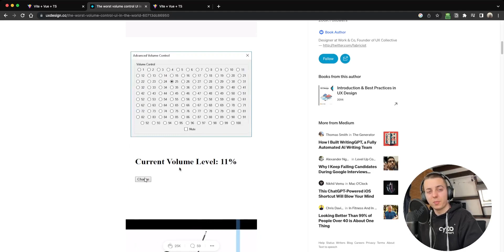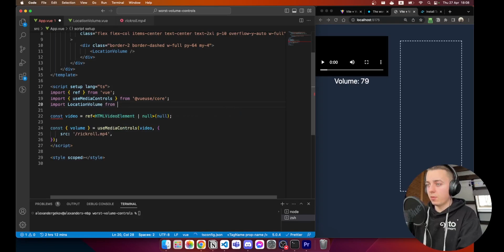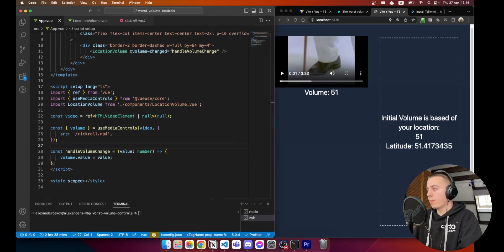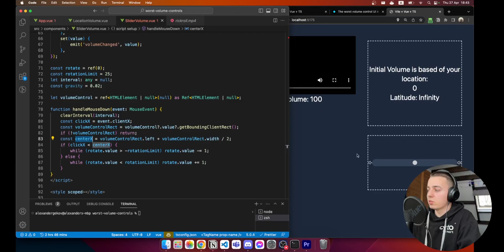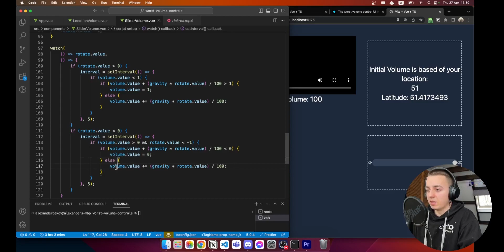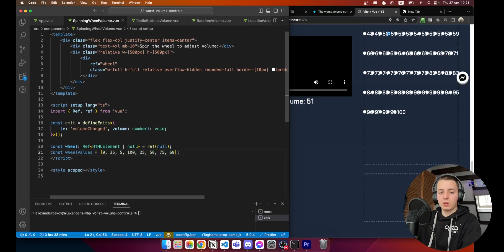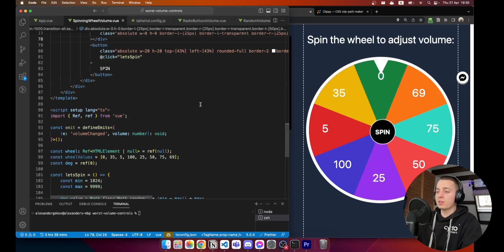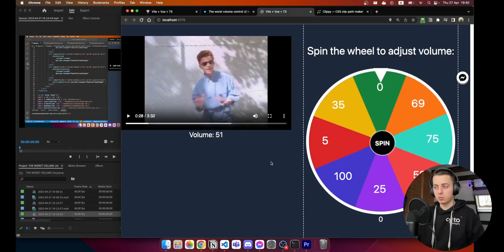RECREATING THE WORST VOLUME CONTROLS in Vue.js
Hey guys, I haven't posted in a while because I was busy with uni and stuff. Today, we're recreating some of the worst volume control UIs using Vue!

Get Never Gonna Give You Up by Rick Astley and over 1M + mainstream tracks